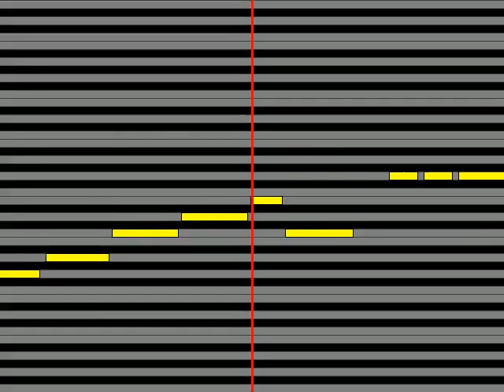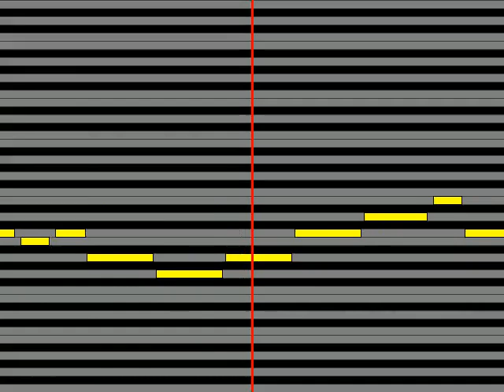【ガイドメロディ】 幸村精市 ルノワールの画集